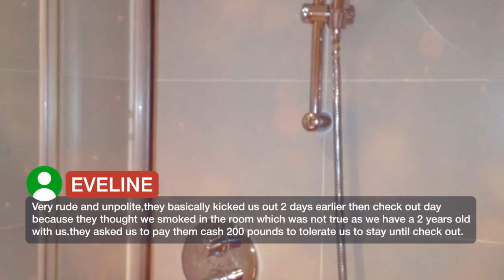274 Suites 3 ⭐⭐⭐ | Reviews real guests Hotels in London, Great Britain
274 Suites ⭐⭐⭐ | Reviews real guests Hotels in London, Great Britain

One of our best sellers in London! This stylish and modern hotel-alternative is a few minutes from West Hampstead Station, which offers fast and easy access to the center of London. 274 Suites offers studios fitted with a fully equipped kitchenette, an LCD flat-screen TV and a bathroom with power shower. With all the freedom, independence and convenience of an apartment, you can explore London on your own time. In the local area are Lords Cricket Ground and Keats' House Museum, while West Hampstead Station has connections to the London Underground (subway) and bus system. Camden is a great choice for travelers interested in theater, shopping and sightseeing.